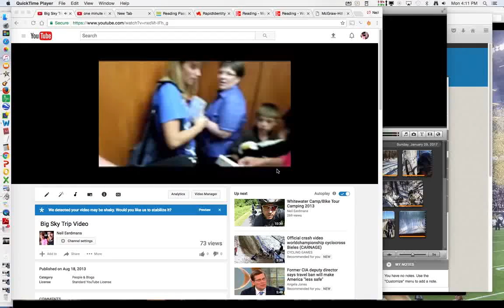Big Sky Connections Short